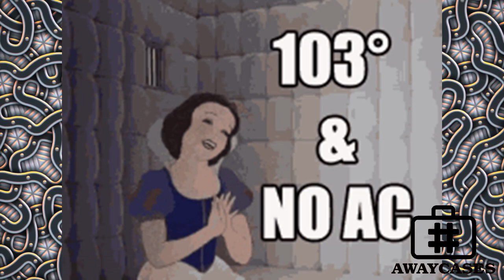RAPCAP 67[2022] || Veli Mothwa, Giroud, Terry Pheto, Ofori, Xoki